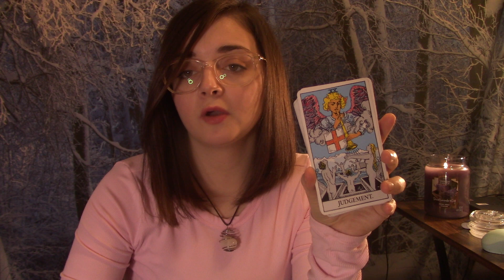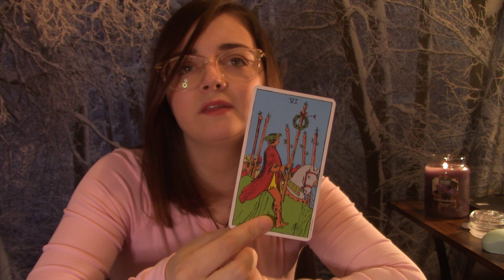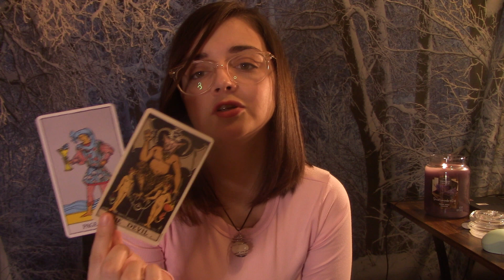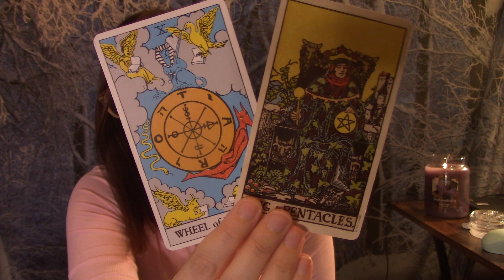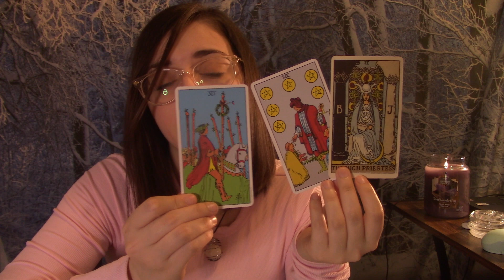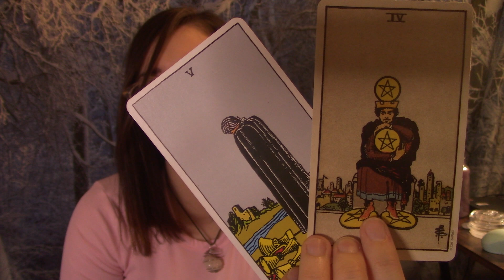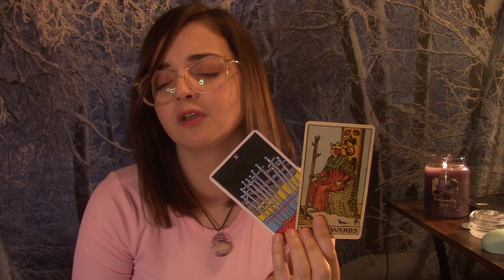TAURUS: Weird Reading! Do NOT Be Fooled, Be Selfish. (January 11th - 17th)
1. Energies can be backwards, roles can be reversed, or I can just be getting messages for/about someone in your energetic field. Apply the roles how they fit, if they fit at all.
2. If this message doesn’t resonate, you could also check out readings for your other signs. I do encourage this as it is very important that you get your full message.
3. Sometimes messages might not resonate at all, and when that happens, it simply means that there’s not a message there for you, but it came through for someone.
4. These are meant to hit on specific timeframes, but time and energy is fluid, and free will plays a big role in when and if things will or will not occur within a specific timeframe.
5. Do not focus too heavily on card gender. Take it however it resonates.
6. I do read intuitively. The cards and tools alone have a lot of meanings, but the main source of information are the intuitive messages I receive.
7. I am only a messenger and messages are not always what you want to hear.
8. Remember that these tools and readings do not dictate your life. This is just energy and energy can change. Readings are really just meant to show you opportunities, possibilities, and to give advice or guidance. This will of course never overpower or replace free will.

1. Any and all donations and payments go directly back into my channel. I am very grateful for your support and for allowing us to help guide you on this journey 💕
2. You can find me at $sharedsentience. If you would like to donate through PayPal, please use this link and be sure to type "donation"
5. No refund will be given after the reading has already been completed.
6. It will be announced in each video if personal readings are open, but they may close by the time you see this video. Personal readings pile up quickly and must be closed at times to prevent delays.

*PERSONAL READINGS*
I am accepting personal readings! I will accept up to four questions. Readings will be sent out the Monday after purchase.

Invasion of privacy is not practiced in these readings. “How do they feel about me?” etc are acceptable questions, but questions regarding sexuality, religion, or legal cases will not be invaded upon. I also do not answer questions in relation to chronic illness or death. If you have read everything above and agree to this, the next step is to send the payment and the requested information.